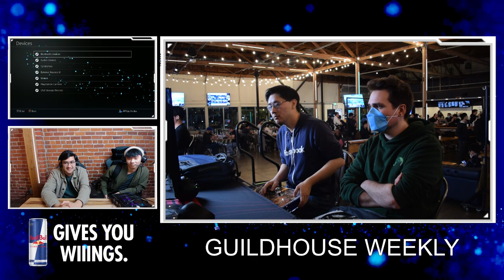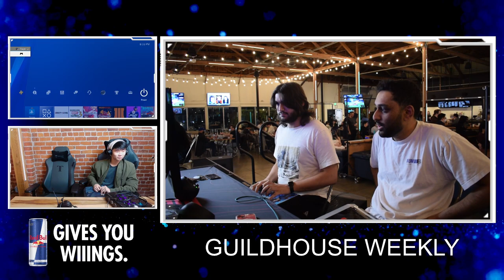Guildhouse Weekly 123 ft ApologyMan, Jonathan Tene, Apho, Brone - GGST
Guilty Gear Strive weekly hosted every Wednesday at Guildhouse in downtown San Jose, CA (04/03/24)